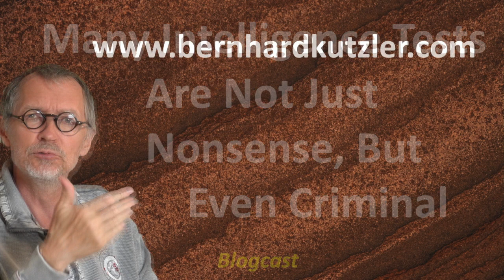Why Many Intelligence Tests Are Not Only Nonsense, but Even Criminal (Blogcast)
Book “Being Free – Get Out of the Box: The Method With 99 Exercises”